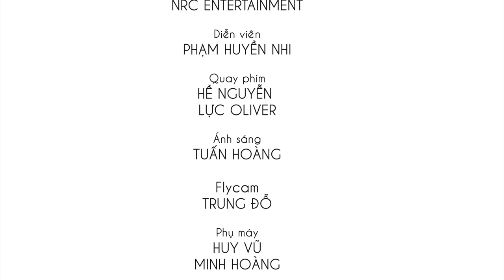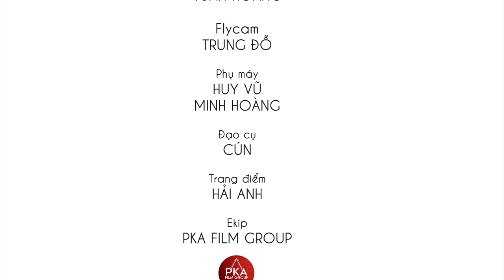Hoa Bằng Lăng - Khánh Phong (MV 4K OFFICIAL)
MV 4K Hoa Bằng Lăng của ca sỹ Khánh Phong

► Sáng Tác (Composer): Jimmi Nguyễn

► Ca Sĩ (Singer): Khánh Phong ft Future

► Nhà Sản Xuất (Producer): Dj Future

► Đạo Diễn (Director): Phạm Kỳ Anh

► Quay Phim (Camera Man): Hề Nguyễn, Lực Oliver

► Diễn Viên (Casts): Phạm Huyền Nhi

► Phòng Thu (Studio Recording):  NRC Entertainment

► Ánh Sáng (Lighting): Tuấn Hoàng

► Hình Ảnh Trên Không (Fly Cam): Trung Đỗ

► Trang Điểm (Make Up): Hải Anh

► Sản Xuất Hình Ảnh (Production House): PKA Film Group

► Nhà Tài Trợ: Tân Hiệp Phát